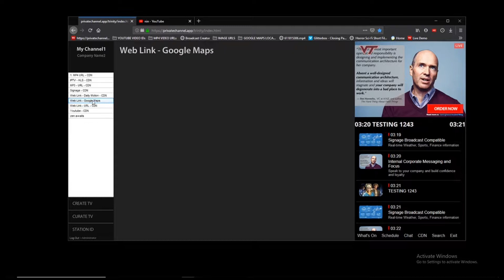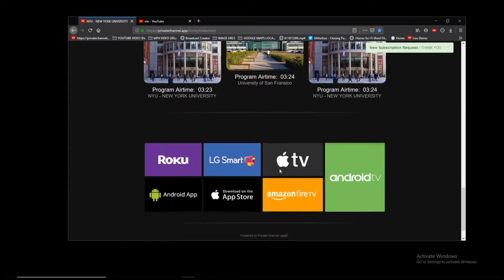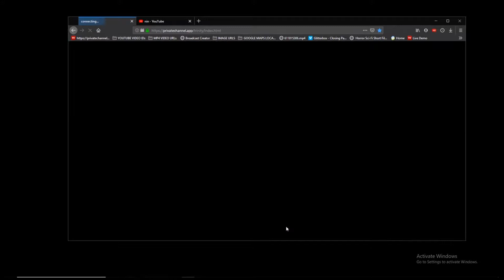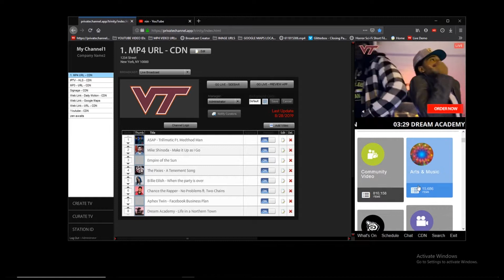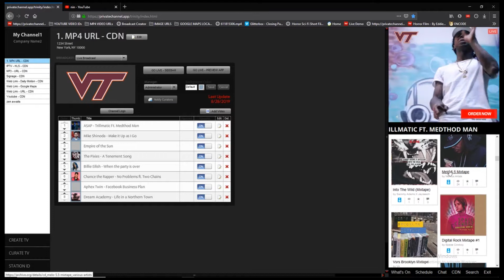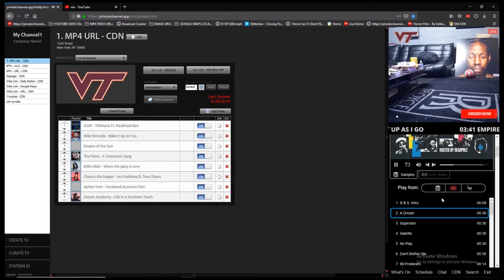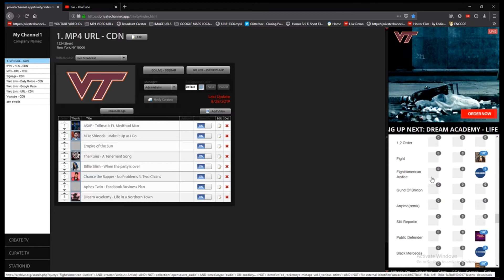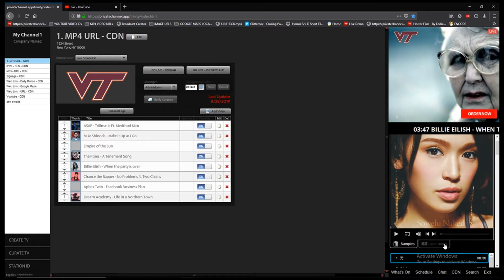Private Channel Walkthrough Prt 2